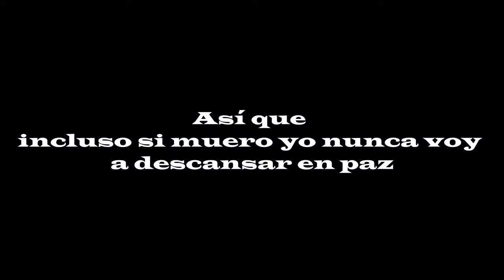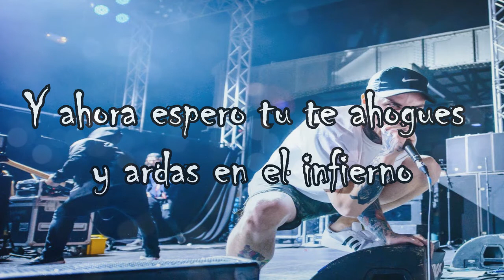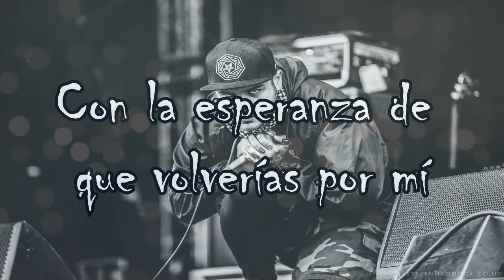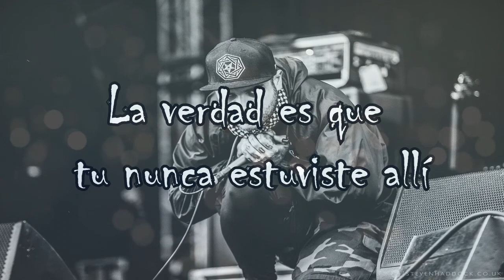Emmure - A Gift A Curse [Sub Español]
^^ Espero el vídeo sea de tu agrado!
Si tienes una petición sobre una traducción, curiosidades o cualquier otro tipo de vídeo házmelo saber y con gusto subiré el contenido ^^